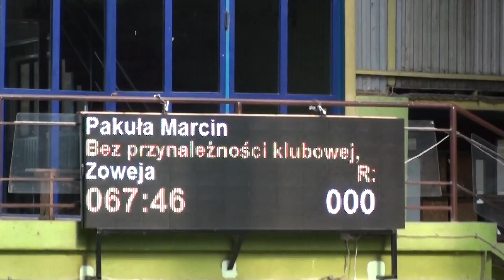Zoweja 120cm Marcin Pakula Jaszkowo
2004, KWPN, stallion, Burggraaf x Libero H.
Marcin Pakula. Horse for Sale!